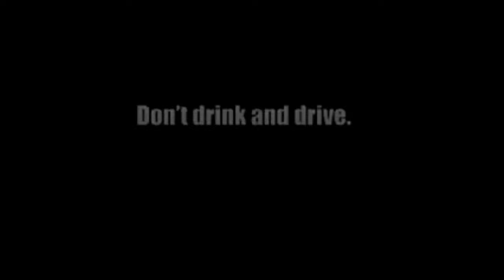Mum - Drink Driving - Indigenous Road Safety TV commercial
Since 2006 the Road Safety Commission and Goolarri Media have forged a strong working partnership to deliver Indigenous specific road safety messages to the people of the Kimberley region of Western Australia.  Advertising is written and produced by Aboriginal people for Aboriginal people.